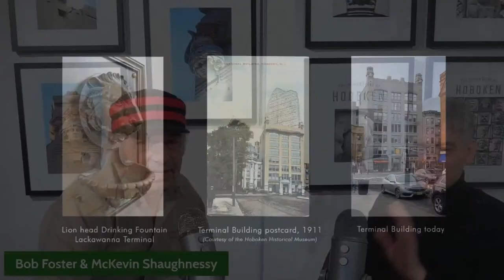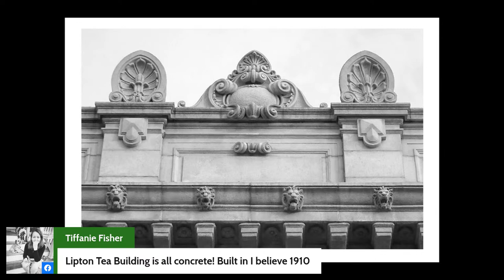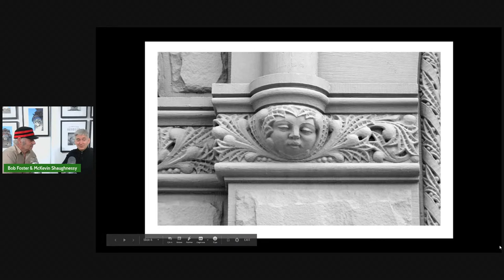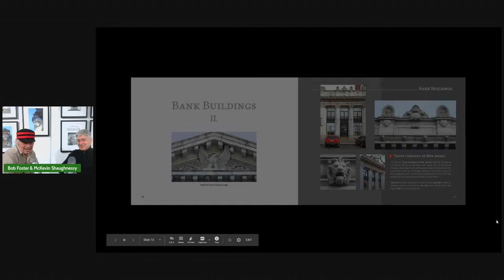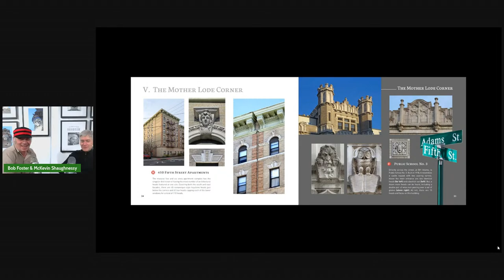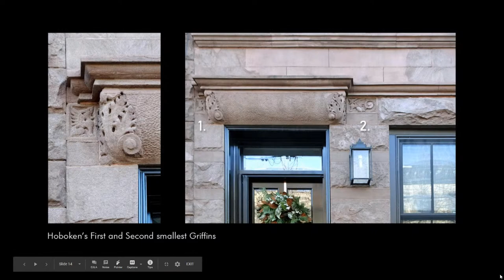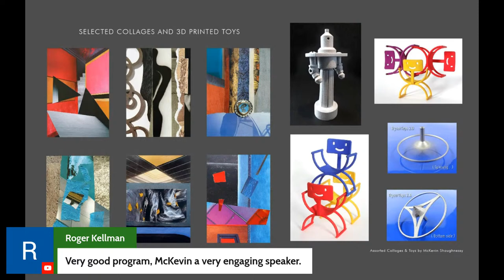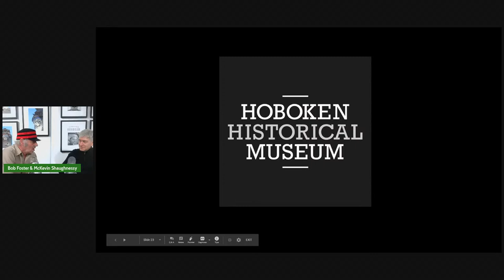McKevin Shaughnessy - Upper Gallery Artist Talk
Join us for a one-on-one conversation with artist McKevin Shaughnessy, hosted by Museum Director Bob Foster. McKevin will discuss his exhibit "The Hidden Faces of Hoboken," which goes on view in the Upper Gallery starting Mar. 14 and going through Apr. 25. Viewers can submit questions and comments during the event to the hosts.